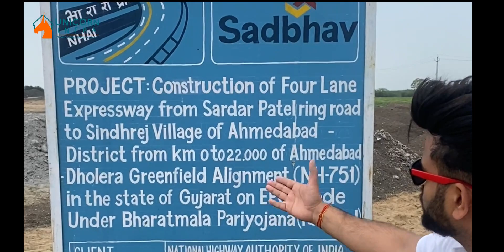Dholera Express Highway #2023 GroundReport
The film explores how cities today are being planned keeping in mind the modern needs of the human race.

dholera SpecialInvestmentRegion (SIR) @dholeraofficial9224 is part of National Industrial Corridor Development Corporation's @NICDC ambitious program to create new industrial smartcities through the Delhi-Mumbai industrial corridor DMIC .

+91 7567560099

Unicorn Infra is founded by Mr. Dinesh Baral and Mr. Jigar Jain who are among the prominent RealEstate Investment Strategist having experience of more then Decade in the field of investment & Real Estate exclusively working in DHOLERASIR since 3 years+ .
@UnicornInfra 🦄 is working exclusively in DholeraSmartCity with multiple investment options in plots & land parcels with there unique R&D based strategic planning & investment growth model .